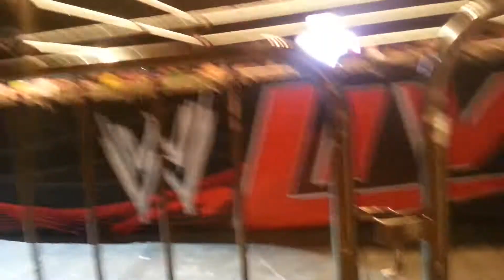OMGz!! I toucHEd DolPh ZigglErrr whoa dude!